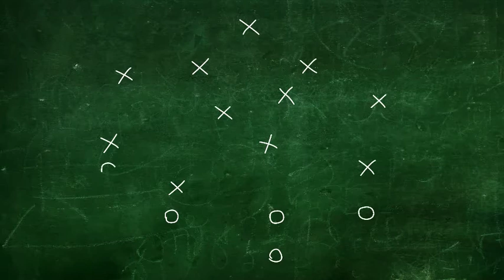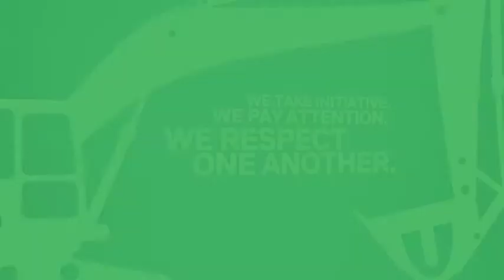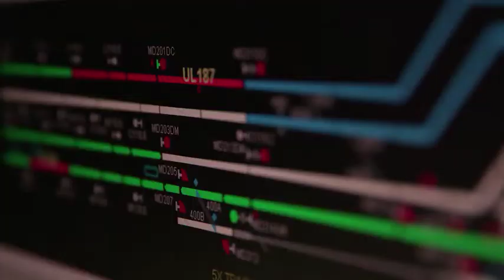ARTC Our Values